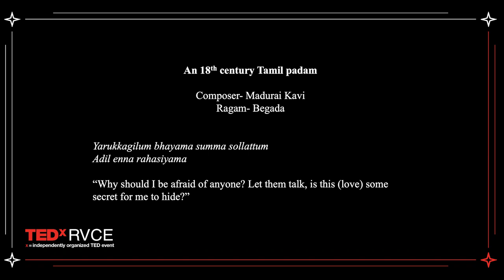Dancing Beyond Identity | Christopher Gurusamy | TEDxRVCE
Born and raised in Perth, Western Australia, Christopher Gurusamy’s love and passion
for dance led him to the world renowned Kalakshetra institute in Chennai, where he is now
based out of. As a Bharatanatyam soloist, he has performed extensively within India and
across the world and is one of the frontliners of his generation of dancers. He has also received
critical acclaim including a feature in the “Best Dance of 2017” in the New York Times.
Christopher is an emblem of Bharatanatyam evolving with time and a representative of it in
the 21st century. While adhering to the grammar of the style, his aesthetics and open
creativity allows him to bring forth fresh perspective and interpretation to what is a true
representation of the new traditions of old. Born and raised in Perth, Western Australia, Christopher Gurusamy’s love and passion for dance led him to the world renowned Kalakshetra institute in Chennai, where he is now based out of. As a Bharatanatyam soloist, he has performed extensively within India and across the world and is one of the frontliners of his generation of dancers. He has also received critical acclaim including a feature in the “Best Dance of 2017” in the New York Times. Christopher is an emblem of Bharatanatyam evolving with time and a representative of it in the 21st century. While adhering to the grammar of the style, his aesthetics and open creativity allows him to bring forth fresh perspective and interpretation to what is a true representation of the new traditions of old. This talk was given at a TEDx event using the TED conference format but independently organized by a local community.